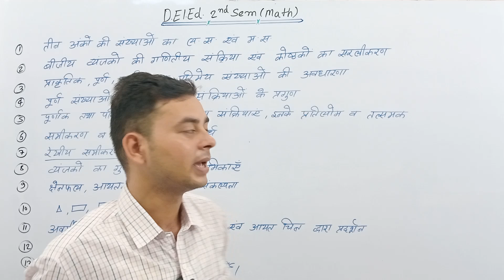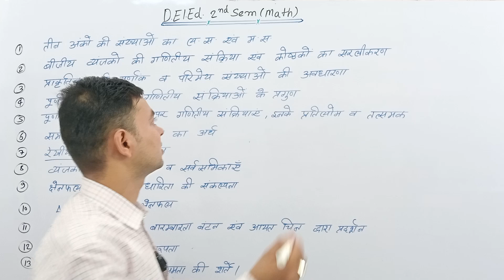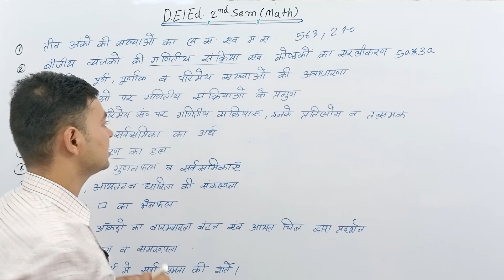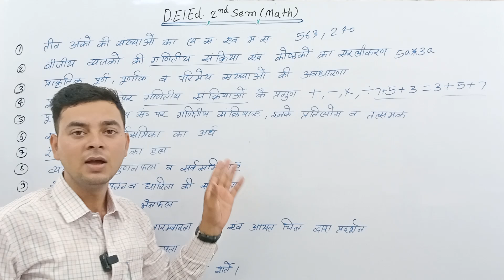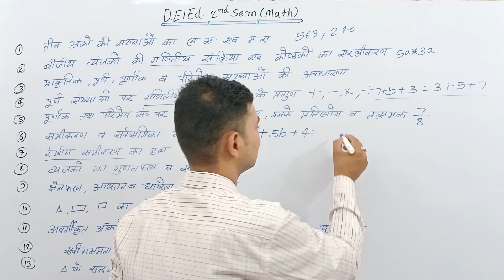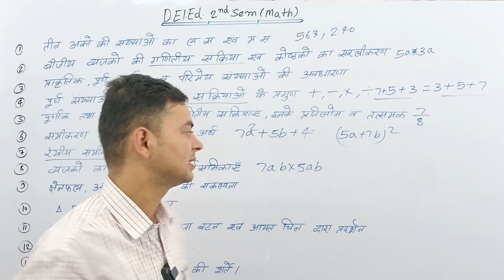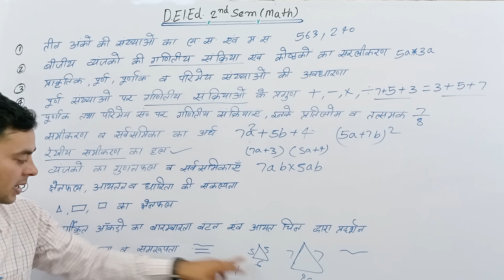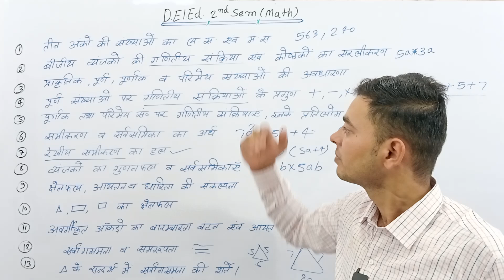DElEd second sem Math syllabus